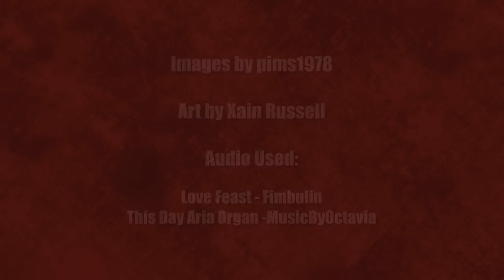Taking Chrysalis' Invasion Too Seriously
Was Chrysalis a bumbling queen, victim of bad writing? Or a misunderstood genius, victim of good writing? Commander Firebrand analyzes her invasion plan and finds some interesting things.